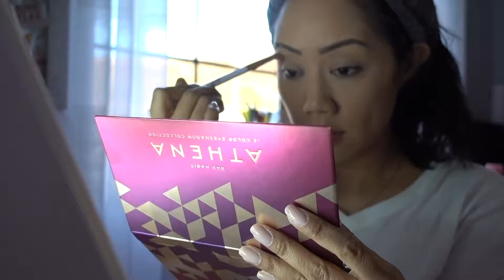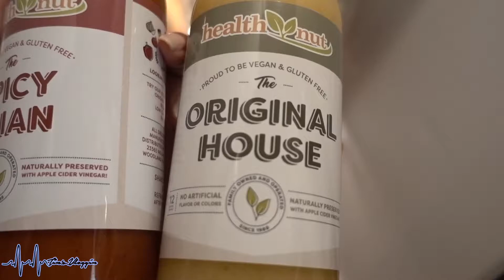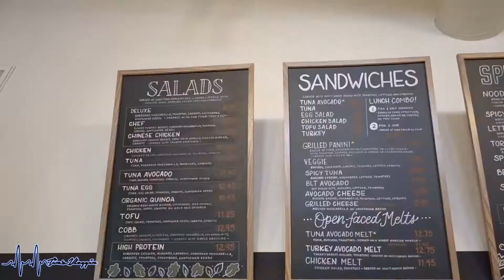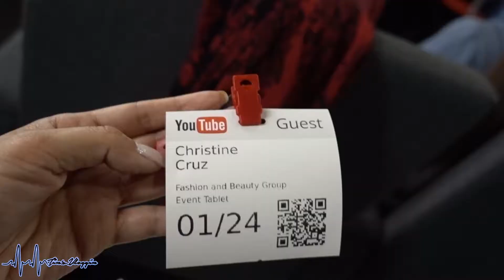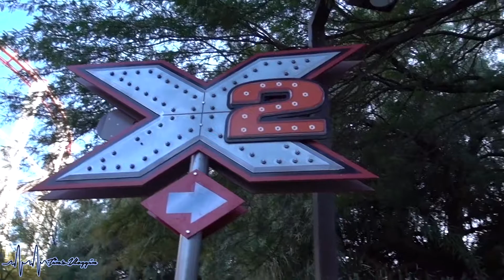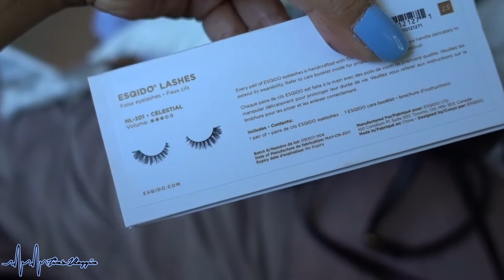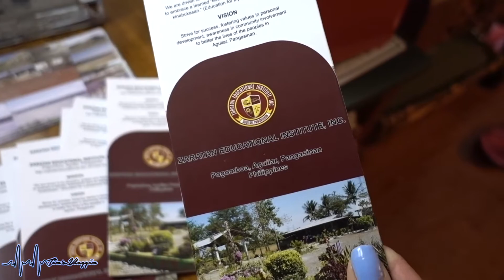Happy Birthday Mom! - Tin's Vloggin | vlog 262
This week the hubs and I finally had the opportunity to try out Health Nut located in Calabasas, CA, headed over to Youtube Space LA for a creator workshop, made a quick trip back to Six Flags Magic Mountain and celebrated my Mom's 71st birthday.

xoxo,
Tin ^.^

**01/21/18- 01/27/18**

 Camera used:
Sony RX100V

or Sony A5100

song: Pusher

list=PLGznEl712WekDoVkJ7KHElMXpbltvjXYJ